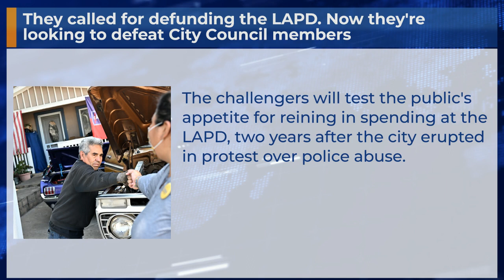They called for defunding the LAPD. Now they're looking to defeat City Council members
The challengers will test the public's appetite for reining in spending at the LAPD, two years after the city erupted in protest over police abuse.